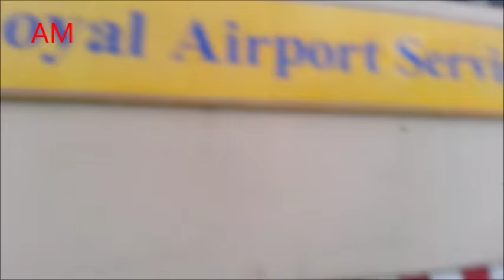Islamabad Airport Pakistan 2016